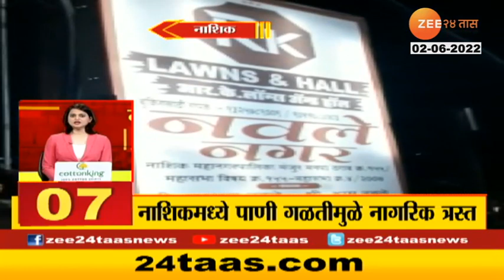Gavogavi 24Taas | गावोगावी 24 तास | 2nd June 2022 | Zee24Taas